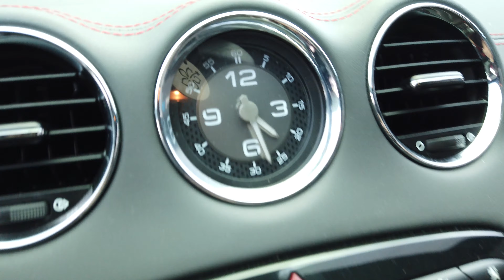Peugeot RCZ R - Teckwrap Orange Paprika - Total Covering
Total covering
Marque : Teckwrap
Couleur : Orange Paprika